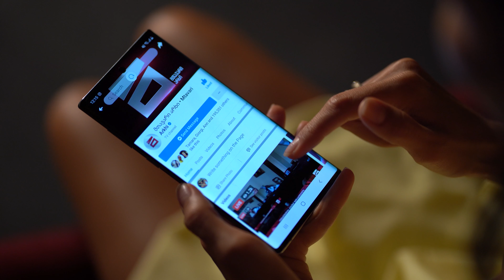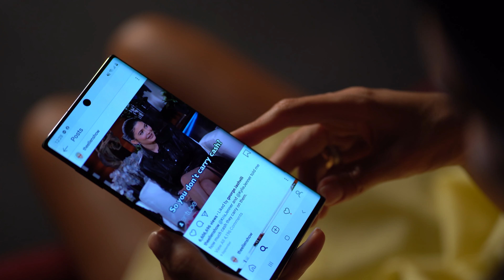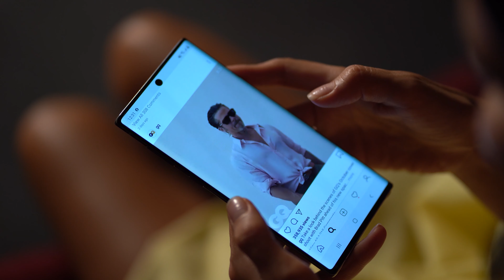სოციალური მედიის სიახლეები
👉 კვირის სოციალური მედიის სიახლეების მიმოხილვა Anna Imedashvili-თან ერთად ❤